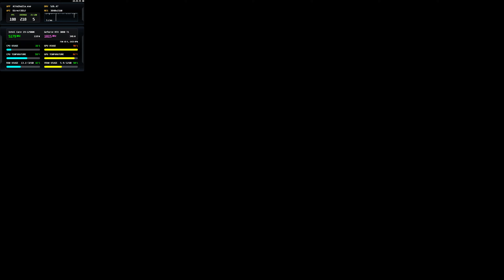Assassin's Creed Valhalla Benchmark i9-12900K / RTX 3080 Ti / 32GB Ultra High 4K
PC Spec:
Intel Core i9-12900K(P-Core @ 5.2GHz & E-Core @ 4.2GHz)
DDR5 32GB(16GB×2) @ 5700MHz & CL30
Gigabyte Z690 Aorus Ultra
NVIDIA Geforce RTX 3080 Ti 12GB @ Default

The Game Settings:
Ultra High Graphics
4K UHD 2160p